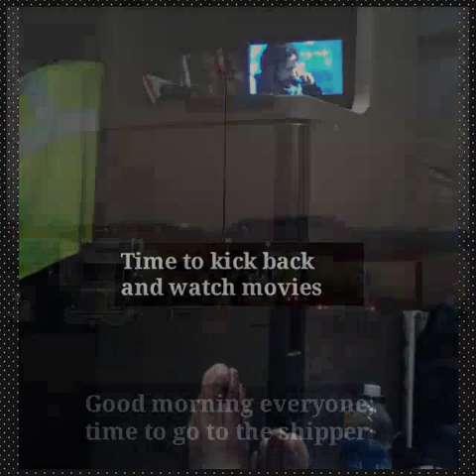Leavin Kingman,AZ heading to McCarran,NV via US-95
That route had me out in the middle of nowhere! 😠